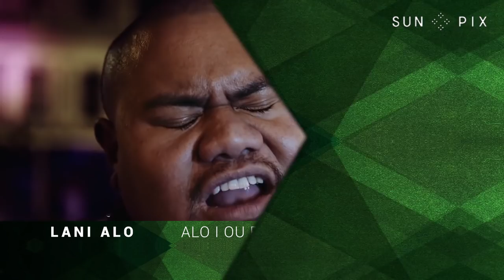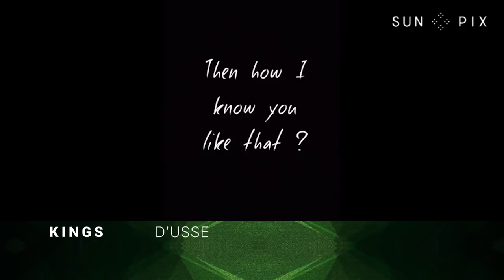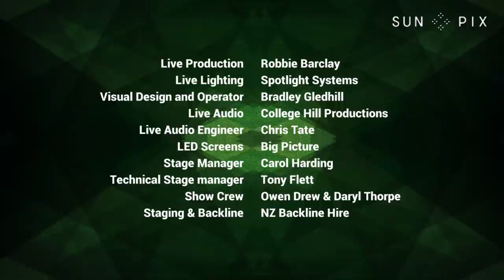2020 Pacific Music Awards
Join us for the 2020 Pacific Music Awards, celebrating Pacific music in Aotearoa! Featuring performances by Church & AP, Lou'ana, Shepherds Reign, Lani Alo & Disciple Pati.